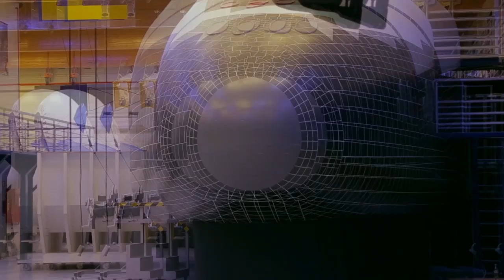SCHOOL DAY TRIP AT THE EURO SPACE CENTER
Looking for a place for school trips or discovery and travel classes, an excursion or stay that is original, intelligent and fun...
Euro Space Center, a space-themed discovery and recreation park, offers all of that: a multitude of fun activities that will help you discover space, astronaut training and the technologies of space exploration.